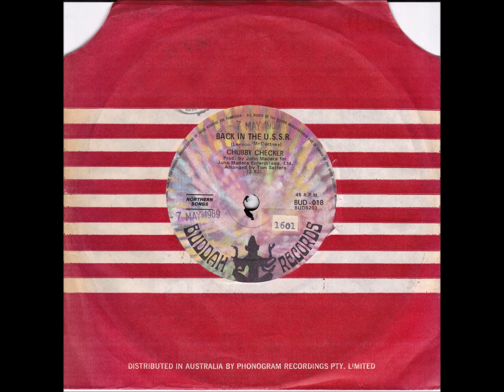45 of the Week - Back In The U.S.S.R.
“Chubby Checker” (born Ernest Evans; October 3, 1941) is an American rock and roll singer and dancer. He is widely known for popularizing many dance styles, including The Twist dance style, with his 1960 hit cover of Hank Ballard & The Midnighters' R&B song "The Twist", and the Pony dance style with the 1961 cover of the song "Pony Time". However, his best-known song is the hit "Let's Twist Again", released one year later (in 1962); that year he also popularized the song "Limbo Rock", originally a previous year instrumental hit by the Champs to which he added lyrics, and its trademark Limbo dance. “Back in the U.S.S.R." was released in Australia in 1969.